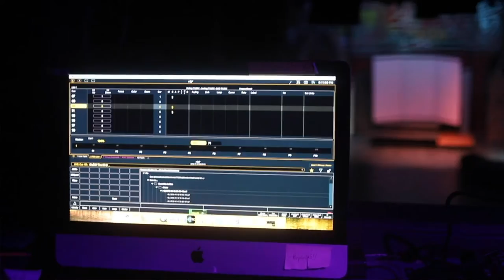Special Report | Romeo and Juliet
Alexa Colly sits down with members of the cast and crew of Northampton High School's production of Romeo and Juliet.